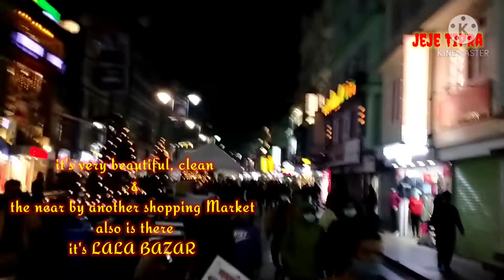Sikkim(Gangtok) Tour Information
Gangtok to Lachung & Yumthang Valley shortly information about Tourist Package for your profitable